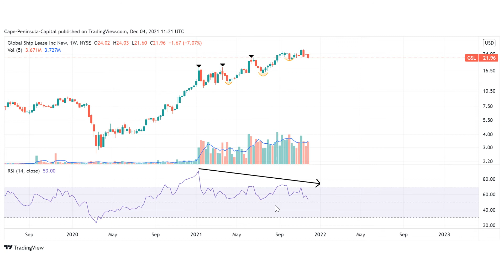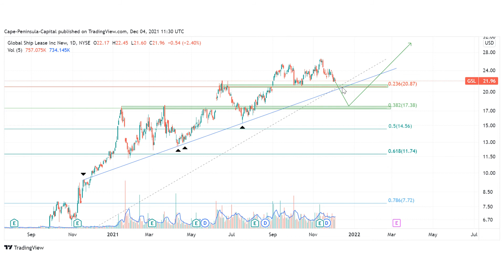Global Ship Lease GSL Stock Analysis